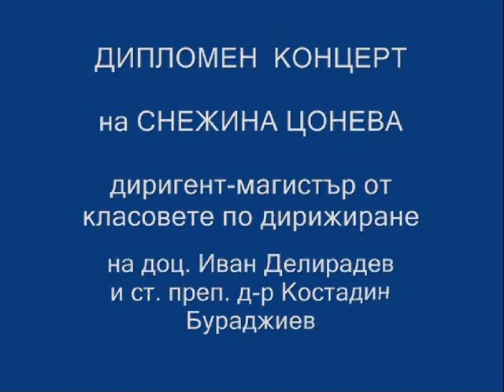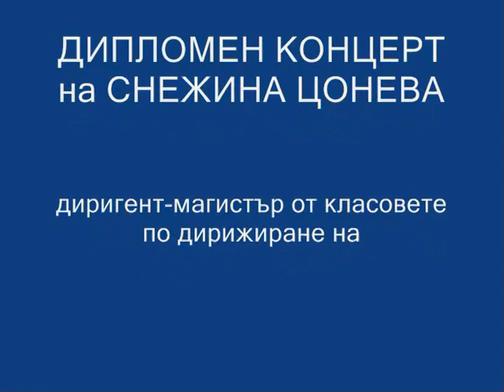Дипломен концерт на Снежина Цонева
Дипломен концерт на Снежина Цонева от класовете по дирижиране на доц. Иван Делирадев и проф. Костадин Бураджиев